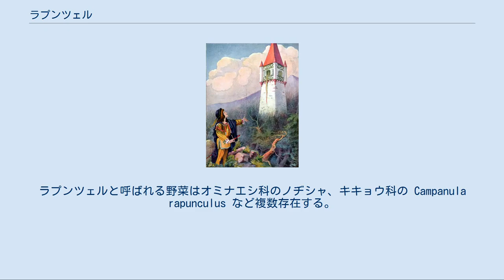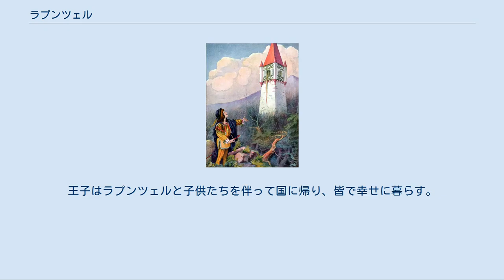ラプンツェル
塔のラプンツェルを発見する王子 「ラプンツェル」（独: Rapunzel, KHM 12）は、『グリム童話』(Kinder- und Hausmärchen) に収録されている作品。
髪長姫と訳されることもある。
 グリム兄弟が童話集から性的な要素を省くプロセスが明確である例としてよくあげられる。
 初版では主人公が夜ごと王子を部屋に招き入れて逢瀬を重ね、結果として妊娠。
それがばれてしまったため放逐されたプロセスを詳細に書いているが、後の版では逢瀬シーンが最小限に、さらに性行為の暗示は全てカットされ、放逐の理由も外部の人間である王子を招き入れ、恋仲にまでなっていることをうっかり言ってしまったためとされ、後に自分が生んだ子供と暮らしている描写が挿入されることにより妊娠が発覚、という版に改変された。
 ラプンツェルは「ちしゃ」と訳されることがあるが、本来はキク科のレタス（ちしゃ）ではない。
ラプンツェルと呼ばれる野菜はオミナエシ科のノヂシャ、キキョウ科の Campanula rapunculus など複数存在する。
妊婦が食べるのによいとされる植物である。
 あるところに夫婦がいた。
長年子供がいなかった2人だが、ある時やっと子供を授かる。
妊娠した妻は隣に住むゴーテルという魔法使いの庭のラプンツェルを食べたくてたまらなくなる。
食が細ってやつれた妻に「ラプンツェルが食べられなければ死んでしまう」と懇願された夫は、妻と生まれる子のために魔法使いの敷地に忍び込むとラプンツェルを摘み取りにかかるが、魔法使いに見つかってしまう。
しかし夫から事情を聞いた魔法使いは、好きなだけラプンツェルを摘んでもいいが、子供が生まれたら自分に渡せと言う。
 やがて妻が生んだ女の子は即座に連れて行かれ、ラプンツェルと名付けられて森の中に築かれた入り口のない高い塔に閉じ込められる。
魔法使いはラプンツェルの見事な長い金髪をはしご代わりに、窓から出入りしていた。
そんなある日、森の中を歩いていた王子が美しい歌声に引かれ、塔の中に閉じこめられたラプンツェルを発見。
魔法使いと同じ方法を使って塔に登る。
はじめて男性との性交渉を知ったラプンツェルは驚くが、やがて愛し合い、魔法使いに隠れて夜ごと王子を部屋に招き入れて頻繁に性交を行う。
その結果ラプンツェルは妊娠する。
（初版） その事実を知って激怒した魔法使いはラプンツェルの髪を切り落とし、荒野に放逐する。
一方、何も知らずラプンツェルを訪ねてきた王子は待ち受けていた魔法使いから罵られる中で全ての顛末を知って絶望し、塔から身を投げて失明する。
 7年後、盲目のまま森をさまよっていた王子は、男女の双子と暮らしているラプンツェルとめぐり会う。
うれし泣きするラプンツェルの涙が王子の目に落ち、王子は視力を回復する。
王子はラプンツェルと子供たちを伴って国に帰り、皆で幸せに暮らす。